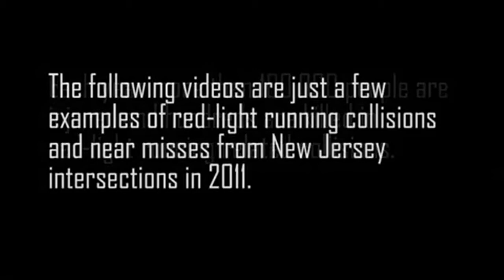Car crashes caught on red light cameras from around New Jersey